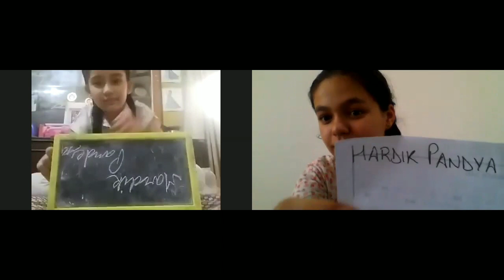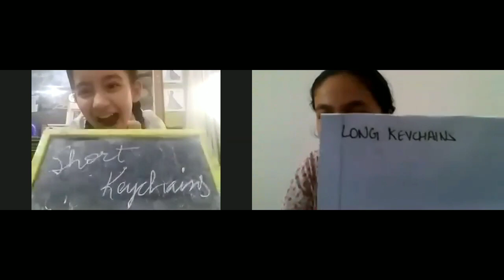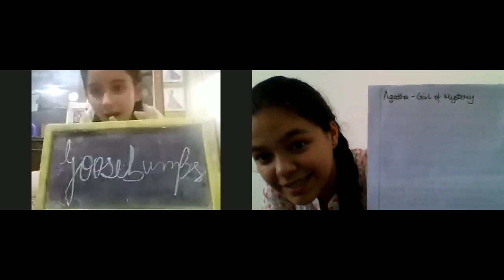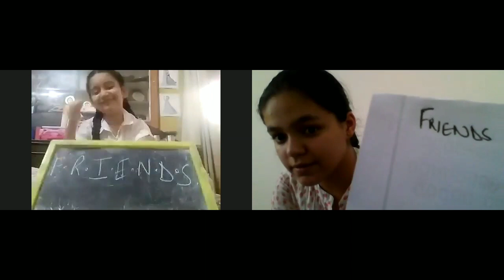THIS OR THAT TWIN TELEPATHY ABOUT ME CHALLENGE PART 2 | FT. HARLEEN KAUR | MK CRAFT IDEAS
I HOPE YOU LIKED THE SECOND PART CRAFTIANS!! THIS CHALLENGE IS DIFFERENT FROM BEFORE AS IT IS ABOUT US AND THERE WILL BE ONE WINNER AND ONE LOSER IF YOU HAVE NOT SEEN THE PREVIOUS PART THEN GO WATCH IT FIRST...THE VIDEO QUALITY IS BETTER THAN BEFORE .